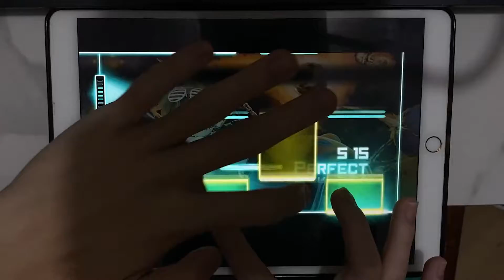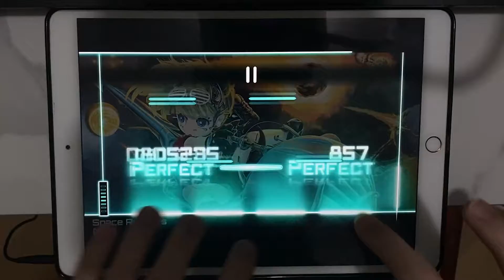【BPM 128 Complextro】Space Runners (MEGA 13) OMEGA!!【Dynamix】